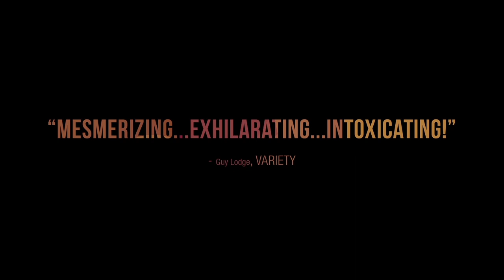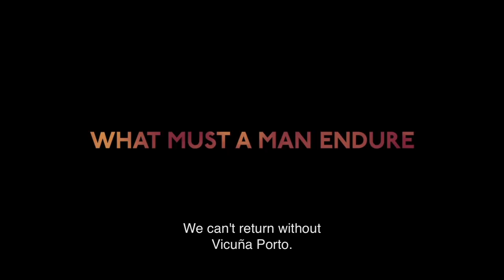Zama Trailer #1 (2018) | Movieclips Indie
Check out the new trailer for Zama starring Daniel Giménez Cacho!

US Release Date: April 13, 2018
Starring: Daniel Giménez Cacho, Lola Dueñas, Matheus Nachtergaele
Directed By: Lucrecia Martel
Synopsis: Based on the novel by Antonio Di Benedetto written in 1956, on Don Diego de Zama, a Spanish officer of the seventeenth century settled in Asunción, who awaits his transfer to Buenos Aires.